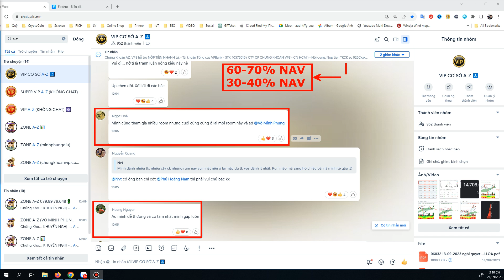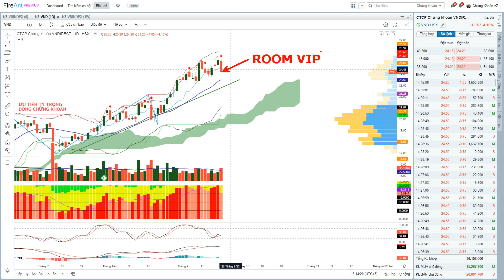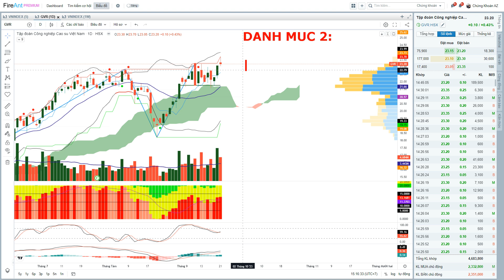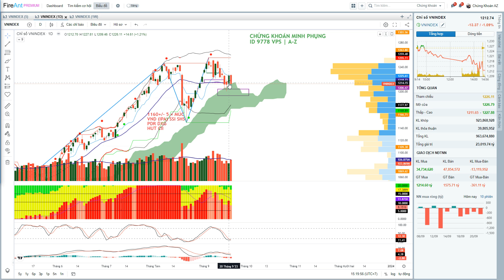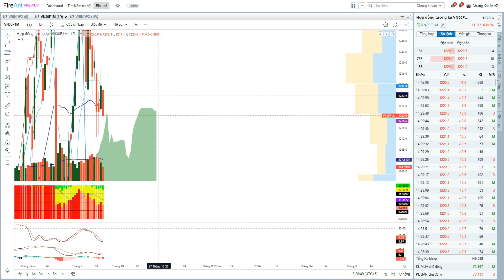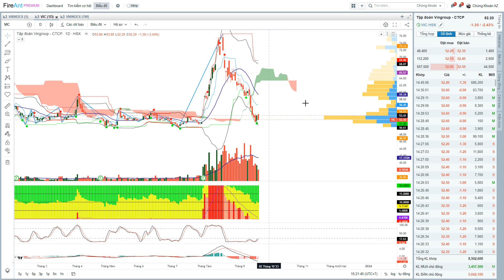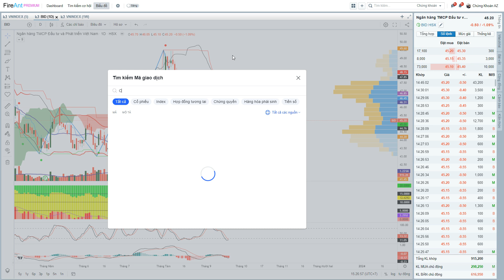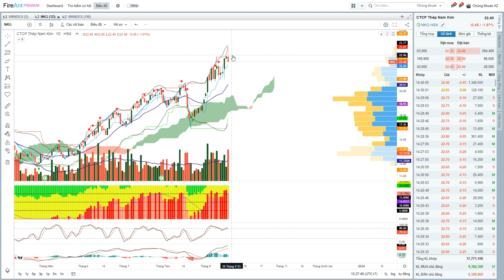✅ Chứng khoán hàng ngày 22/9/2023. Đáo hạn phái sinh và áp lực giảm 13.3 điểm đến từ cổ phiếu trụ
MỞ tài khoản chứng khoán MIỄN PHÍ
🎯 VÀO ROOM VIP NHẬN LỆNH MUA BÁN
🎯 Gói dịch vụ Finbox và Fireant miễn phí khi đăng ký mở tài khoản.

❇️ VÕ MINH PHỤNG - 079 tám chín . bảy chín . sáu bốn tám
❇️ Zalo: 079 tám chín . bảy chín . sáu bốn tám
"Minh Phụng DLU - Hướng dẫn đầu tư chứng khoán cho người mới bắt đầu trên thị trường chứng khoán hàng ngày với top cổ phiếu và kỹ thuật MA20, điểm mua và những cổ phiếu đáng chú ý trong năm 2023 của VN30, nhóm cổ phiếu tăng trưởng, giá cổ phiếu với chiết khấu cao và những gợi ý mua bán chứng khoán."

Thị trường chứng khoán năm 2023 tại Việt Nam đang có xu hướng tăng trưởng mạnh mẽ, đẩy mạnh bởi sự phát triển của kinh tế và tăng trưởng của các doanh nghiệp. Năm 2023, sự quan tâm của nhiều nhà đầu tư vào thị trường chứng khoán tăng cao, đặc biệt là những nhà đầu tư mới.

Chứng khoán 2023 đang là một trong những từ khoá được quan tâm nhiều nhất trong giới đầu tư chứng khoán. Năm nay, thị trường chứng khoán đang có xu hướng tăng trưởng mạnh mẽ, đẩy mạnh bởi sự phát triển của kinh tế và tăng trưởng của các doanh nghiệp.

Các công ty cổ phiếu lớn tại Việt Nam đang có tình trạng tăng trưởng tốt và đẩy mạnh phát triển kinh tế, góp phần tạo nên sự tăng trưởng cho thị trường chứng khoán. Ngoài ra, sự tăng trưởng của các doanh nghiệp trong lĩnh vực công nghệ và các lĩnh vực liên quan đến công nghệ cũng góp phần tạo điều kiện tốt cho thị trường chứng khoán tăng trưởng.

Không chỉ các nhà đầu tư cũ, năm 2023 còn có rất nhiều nhà đầu tư mới quan tâm đến thị trường chứng khoán. Tuy nhiên, việc đầu tư chứng khoán cần phải cân nhắc kỹ lưỡng về những rủi ro liên quan đến giá cổ phiếu và tình hình kinh tế toàn cầu.

    "Hướng dẫn đầu tư chứng khoán năm 2023: Các bước cần làm"
    "Thị trường chứng khoán 2023: Tăng trưởng mạnh mẽ hay rủi ro?"
    "Cổ phiếu 2023: Chọn những công ty đầu tư tiên tiến"
    "Chứng khoán hôm nay: Các mã cổ phiếu nổi bật và đáng chú ý"
    "Đầu tư chứng khoán năm 2023: Các yếu tố cần cân nhắc"
    "Thị trường chứng khoán 2023: Tình hình và xu hướng phát triển"
    "Các cổ phiếu đáng chú ý trong thị trường chứng khoán năm 2023"
    "Chứng khoán hôm nay: Tình hình và xu hướng đầu tư"
    "Những lợi ích và rủi ro khi đầu tư chứng khoán năm 2023"
    "Thị trường chứng khoán 2023: Tình hình và xu hướng đầu tư tại Việt Nam"